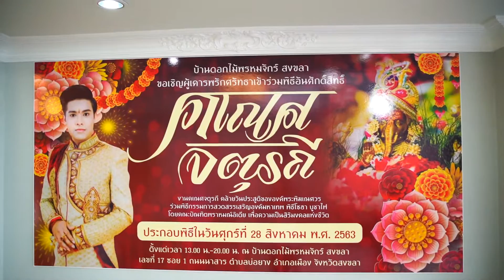พิธีคเณศจตุรถี ๒๕๖๓ ณ บ้านพรหมจักร์ จังหวัดสงขลา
พิธีคเณศจตุรถีประจำปี2563
ประกอบพิธีการสวดสรรเสริญองค์มหาเทพ108พระนาม พิธีโซฮา อารตี และพิธีบูชาไฟ
โดยคณะบัณฑิตพราหมณ์อินเดียเพื่อความเป็นสิริมงคลแห่งชีวิต
ในวันศุกร์ ที่28 สิงหาคม พ.ศ.2563
ณ.บ้านดอกไม้พรหมจักร์สงขลา
(เริ่มประกอบพิธีเวลา 12.30น.)